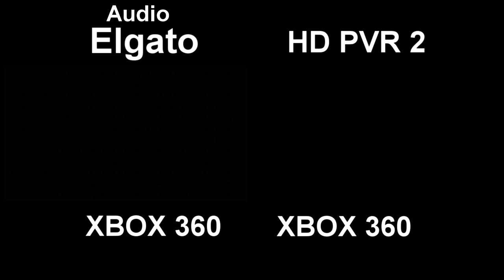Elgato Game Capture HD Audio Vs Hauppauge HD PVR 2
Elgato Game Capture HD Vs Hauppauge HD PVR 2 Audio